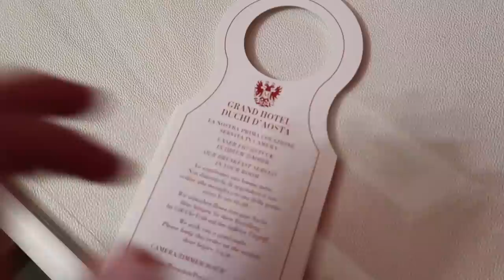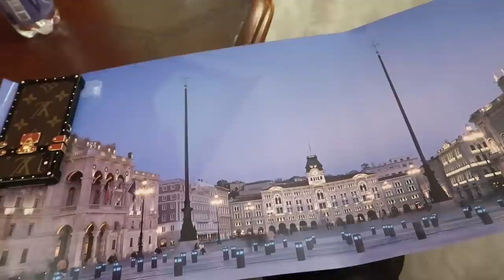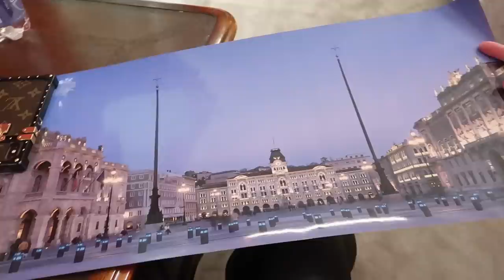HO PASSATO LA NOTTE NELL'HOTEL PIÙ VOTATO DELLA MIA CITTÀ!!!! SUPER LUSSO!!!!